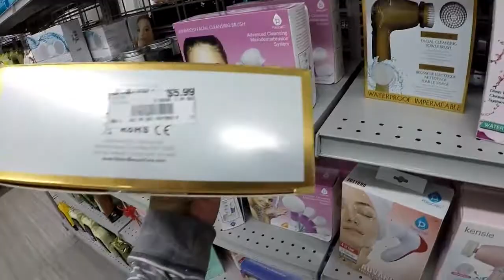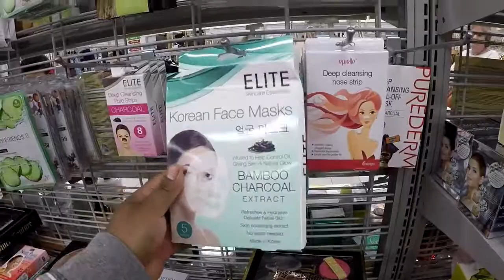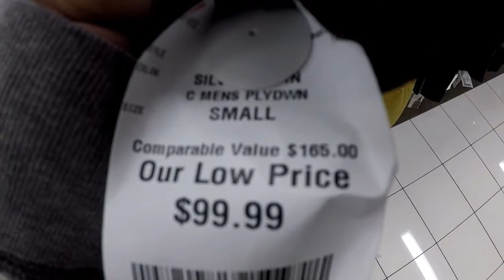MEJORES COMPRAS MIAMI